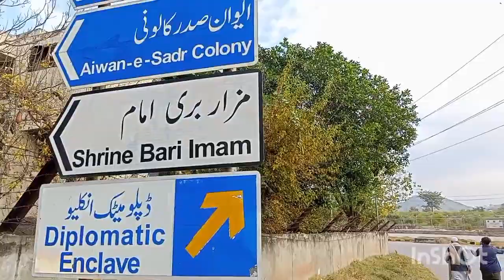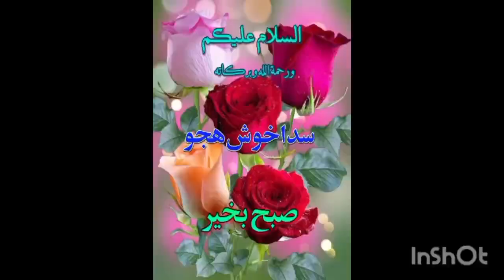امام بری سرکار جنہوں نے 300 سال پہلے اسلام آباد کی پیشن گوئی کر دی تھی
بری امام سرکار، اسلام آباد